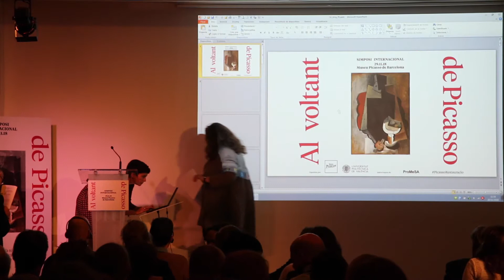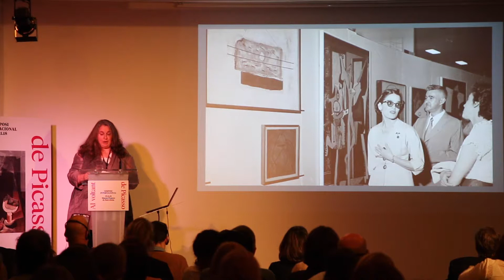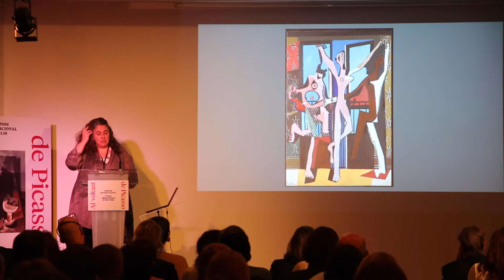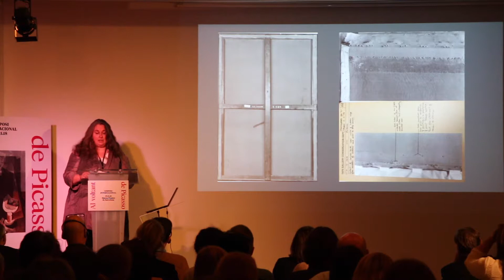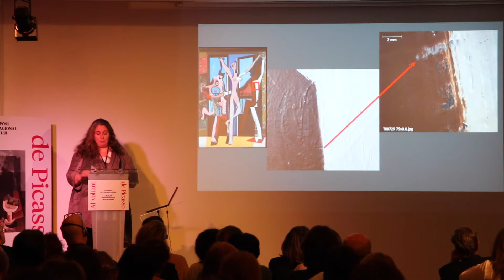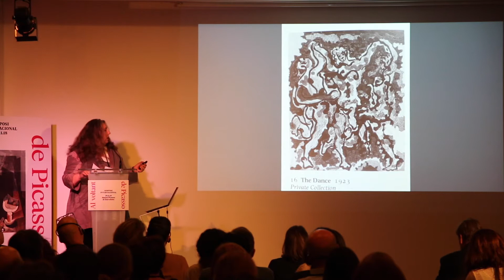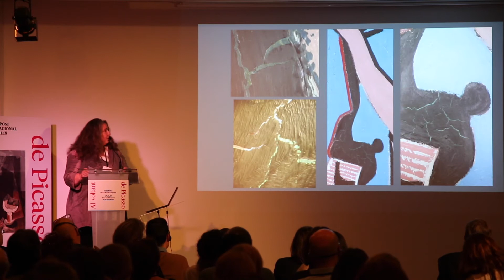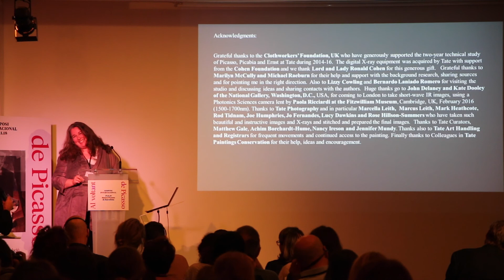Case study 2. The Three Dancers, 1925 by Picasso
Symposium: "Around Picasso"
Case study 2. The Three Dancers, 1925 by Picasso: seeing through the layers and conservation measures to stabilize the painting for loan and display

·Annette King, Tate Gallery, London
·Joyce H. Townsend, Tate Gallery, London